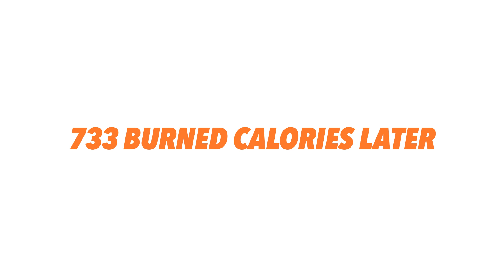4 Weeks of Orange Theory Progress | Weight Loss Transformation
It's officially been FOUR weeks since I started Orange Theory Fitness and I'm absolutely LOVING the progress!